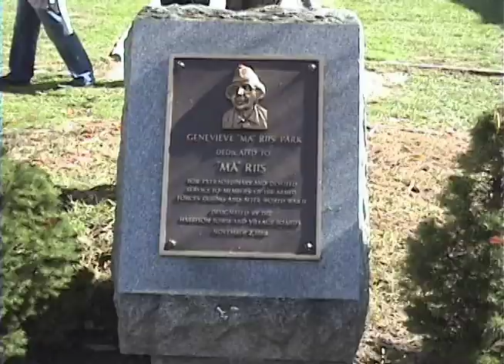Columbus Day Parade 2011 in Harrison, NY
By Greg Maker

Harrison, NY holds its annual "It's Great to Live in Harrison Day" parade on Columbus Day